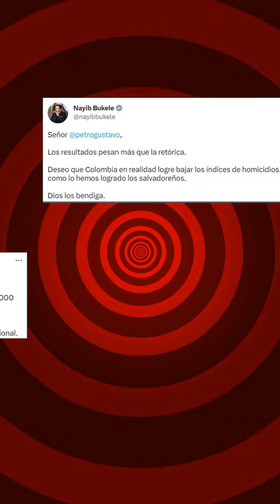JEAN MANES Y GUSTAVO PETRO ¿ALIADOS? #3